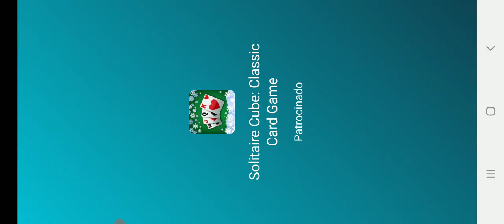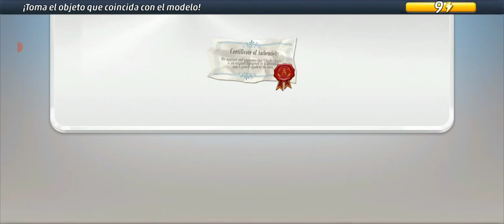Criminal case gameplay # 115